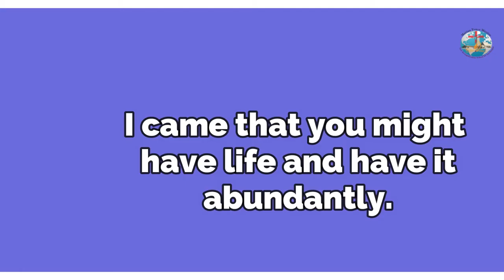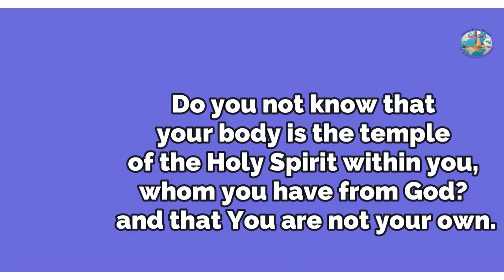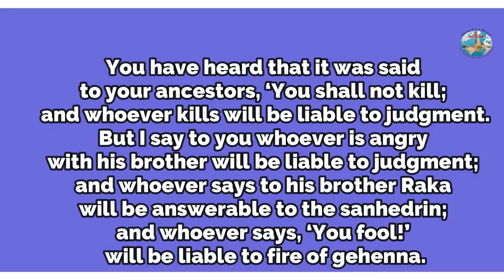3. Catholic Pro Life Stand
Judah's Pro Life Series